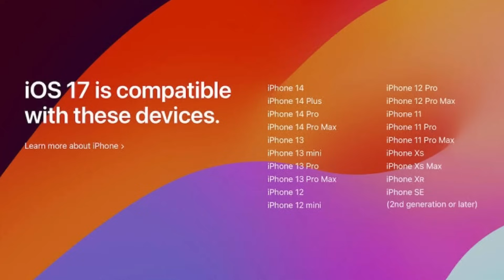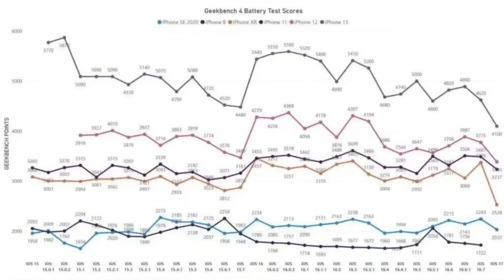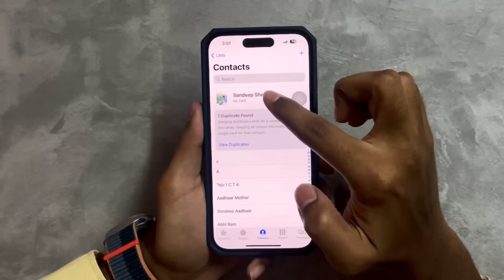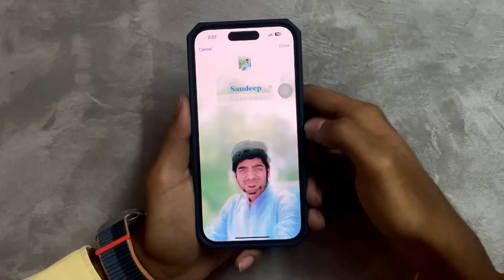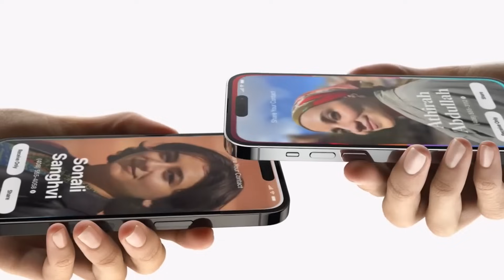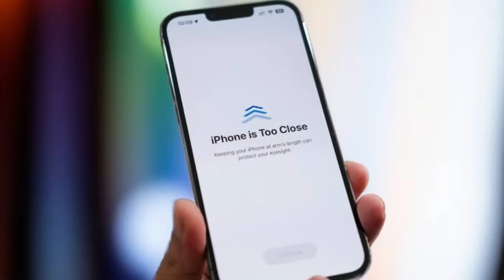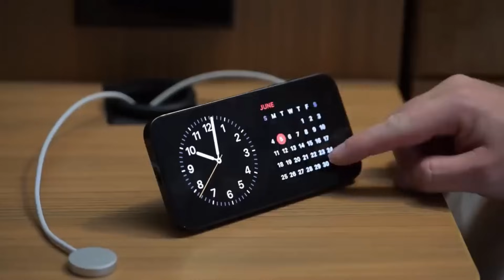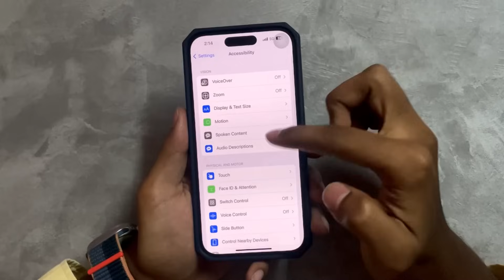ಬೆಂಕಿ Update ಗುರು🔥 || iOS 17 Top Features Explained in Kannada